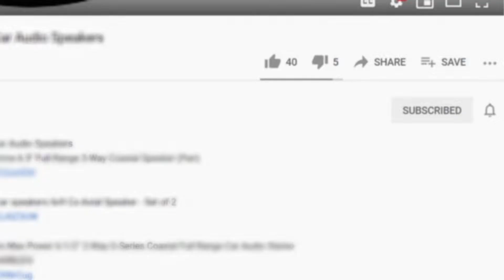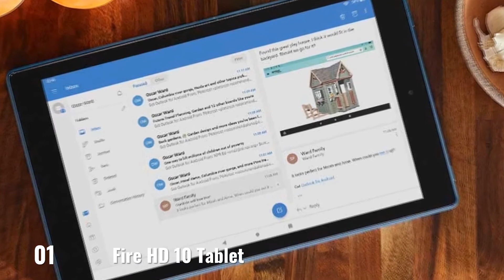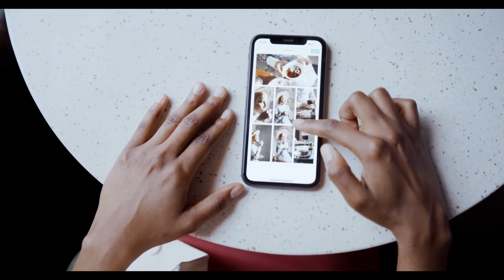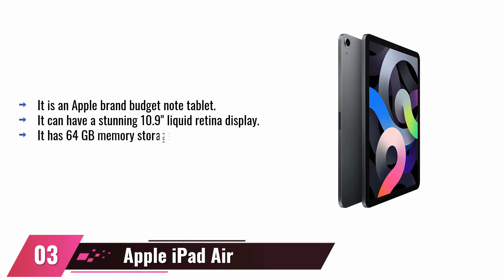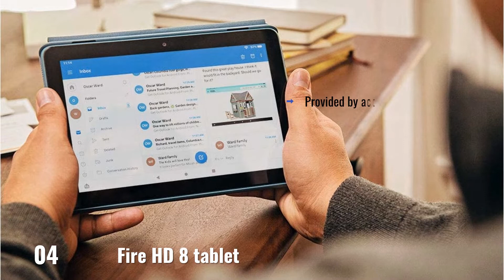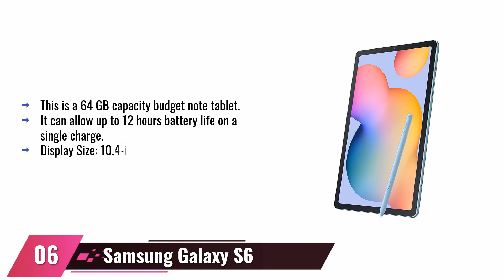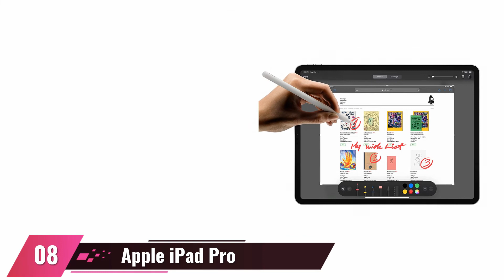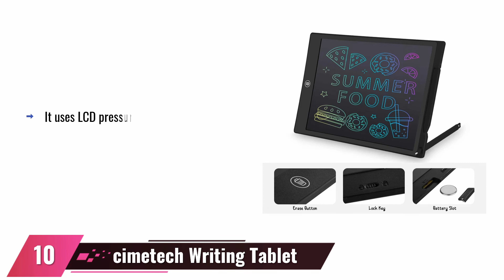Best budget tablet 2023 for note taking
Fire HD 10 Tablet (10.1" 1080p full HD display, 32 GB) – Black
2020 Apple iPad Air (10.9-inch, Wi-Fi, 64GB) - Space Gray
Fire HD 8 tablet, 8" HD display, 32 GB, latest model (2020 release), designed for portable entertainment, Black
Lenovo Tab M10 Plus Tablet, 10.3" FHD Android Tablet, Octa-Core Processor, 128GB Storage, 4GB RAM, Dual Speakers, Kid Mode, Face Unlock, Android 9 Pie, ZA5T0300US, Iron Grey
Samsung Galaxy Tab S6 Lite 10.4", 64GB WiFi Tablet Angora Blue - SM-P610NZBAXAR - S Pen Included
Microsoft Surface Pro X – 13" Touch-Screen –SQ1 - 16GB Memory - 512GB Solid State Drive – WIFI + 4G LTE – Matte Black
2020 Apple iPad Pro (12.9-inch, Wi-Fi, 128GB) - Space Gray
Boogie Board Basics Reusable Writing Pad-Includes 8.5 in LCD Writing Tablet, Instant Erase, Stylus Pen, Black
LCD Writing Tablet, Electronic Digital Writing &Colorful Screen Doodle Board, cimetech 12-Inch Handwriting Paper Drawing Tablet Gift for Kids and Adults at Home,School and Office